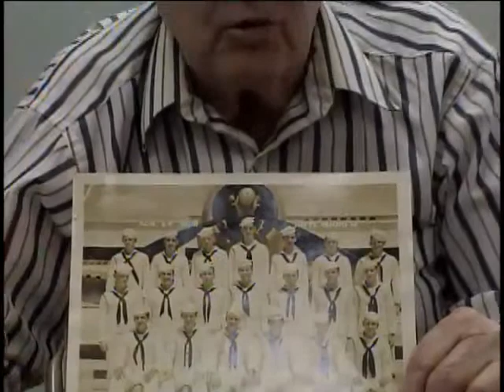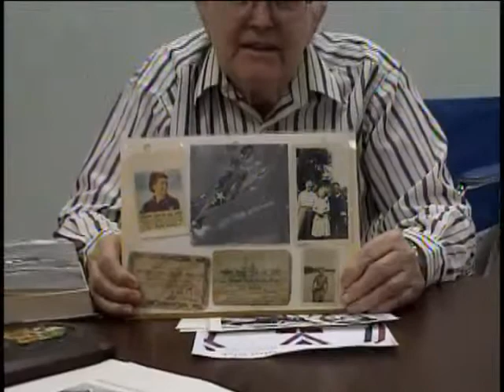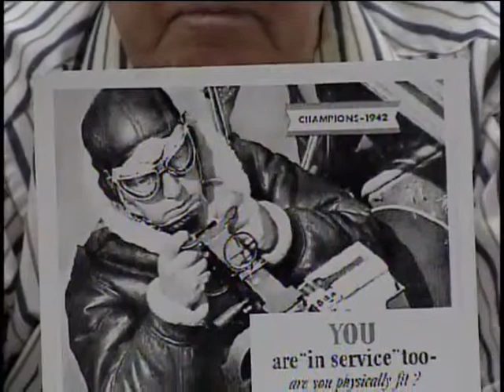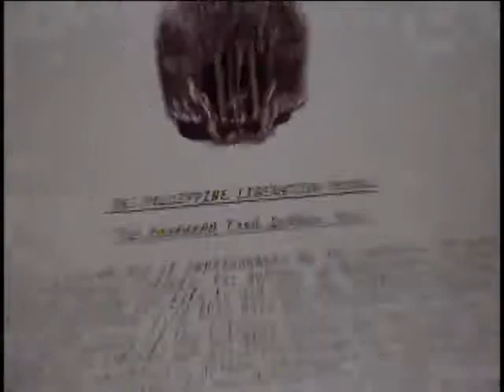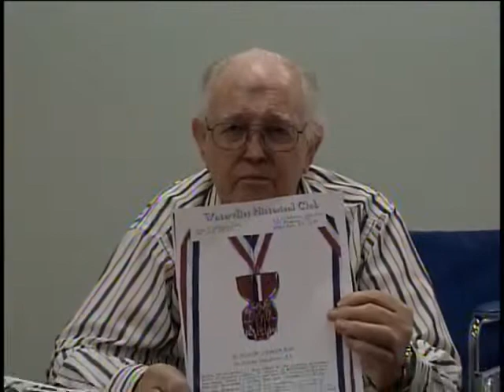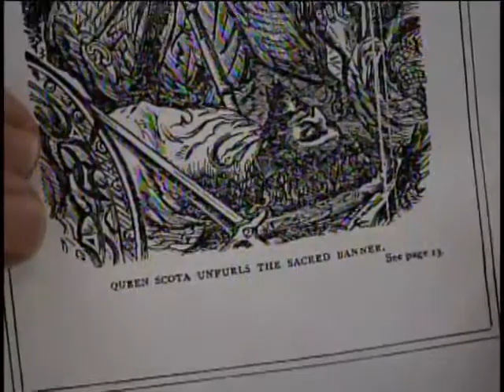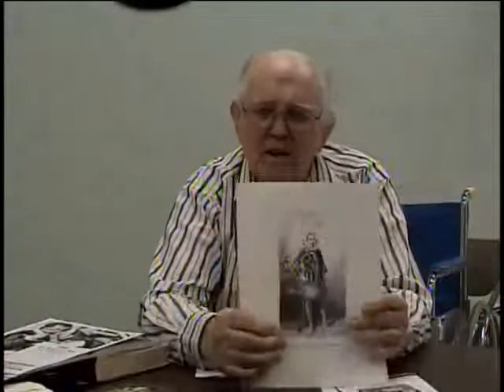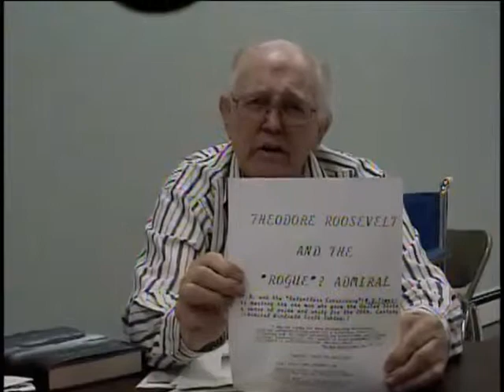Lawrence J. O'Sullivan, Aviation Ordnance Man 2nd Class, US Navy, World War Two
Aviation Ordnance Man 2nd Class Lawrence J. O'Sullivan
DOB: 12 January 1924
Hometown: Brooklyn, NY
Place of Birth: Kildare, Ireland
Inducted: 19 November 1942
Discharged: January 1946
United States. Navy Reserve
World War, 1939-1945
United States. Navy. Utility Squadron, 2
United States. Navy. Headquarters Squadron (HEDRON), Fleet Air Wing (FAW) 10
United States. Navy. Carrier Aircraft Service Unit (CASU) F9
United States. Navy. Scout Squadron, 61
United States. Navy. Headquarters Squadron (HEDRON), Fleet Air Wing (FAW) 14
25 January 2006
Home
Flying missions
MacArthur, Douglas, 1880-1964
O'Sullivan, Lawrence J.
Leyte
Philippine Liberation
PBY Catalina
Copies of discharge included.